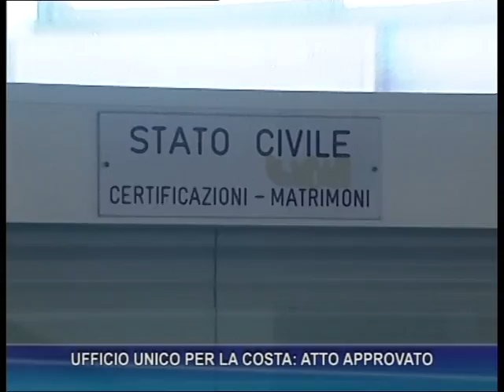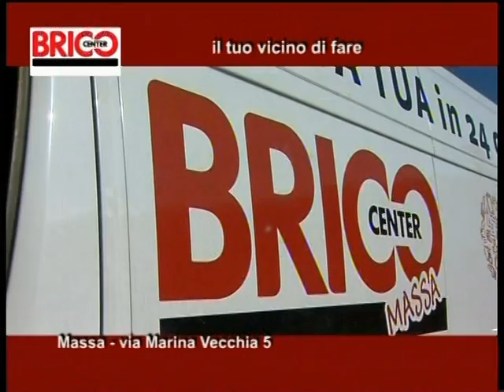Tg del 29-12-2018